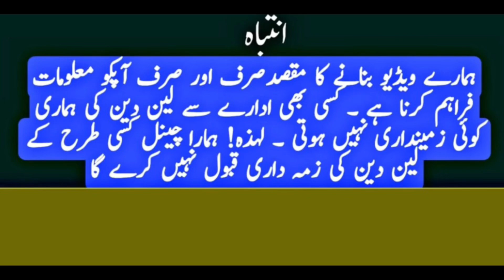How to make money online | Earn 3 Million Monthly Using Dropshipping | Shopify Dropshipping Tutorial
learntoearn.academy

Best Shopify Tutorial | Step by Step Guide for Beginners to Set up your Shopify store

shopify dropshipping,
dropshipping,
make money online,
shopify dropsing,
shopify dropshipping tutorial,
shopify dropshipping full course,
shopify dropshipping tutorial for beginners,
dropshipping tutorial for beginners,
shopify dropshipping for beginners,
how to start shopify dropshipping,
shopify dropshipping website,
shopify,
shopify store setup,
earn money,
best shopify tutorial,
shopify,
shopify tutorial,
shopify tutorial for beginners,
how to start shopify,
shopify training,
complete shopify tutorial,
learn with shopify,
how to use shopify,
shopify tutorials,
shopify app tutorial,
shopify beginner tutorial,
shopify guide,
shopify beginners guide,
shopify guide for beginners,
ultimate guide to shopify,
ultimate shopify guide,
set up shopify store,
how to set up a shopify store,
shopify store,

Video solves your queries:-
how to start dropshipping
Shopify dropshipping tutorial
Dropshipping tutorial for beginner
how to create a Shopify store
how to create a Shopify website
how to earn money from Shopify